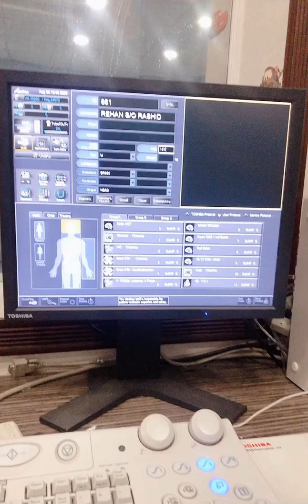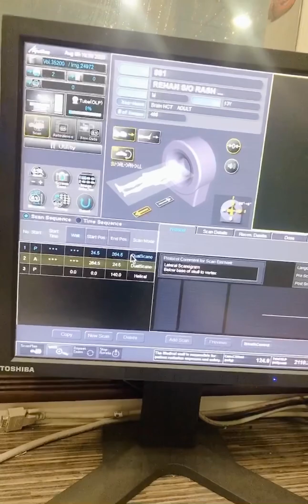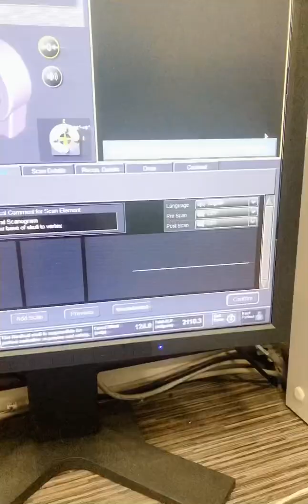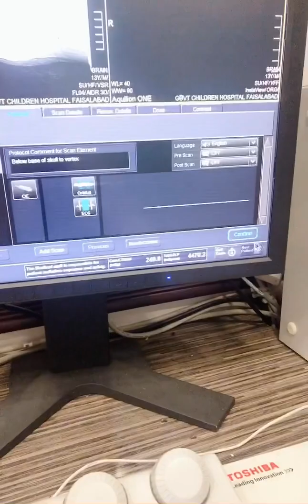Ct scan control panel setup for scanning (part 2)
This is basic overview of how to setup the control panel for scanning